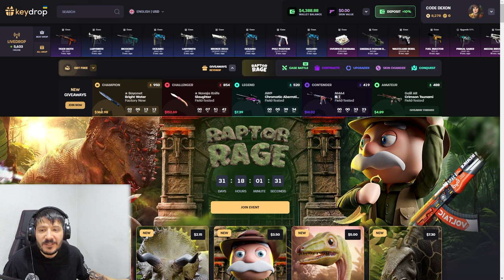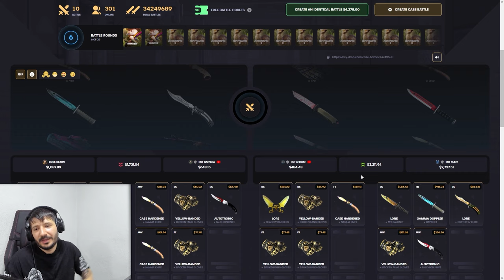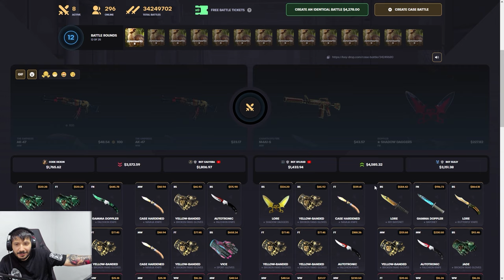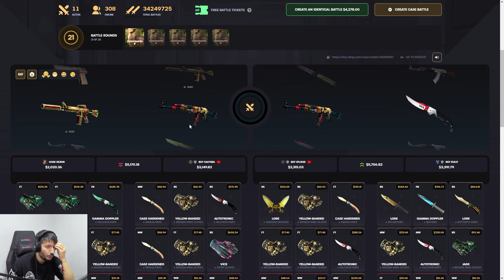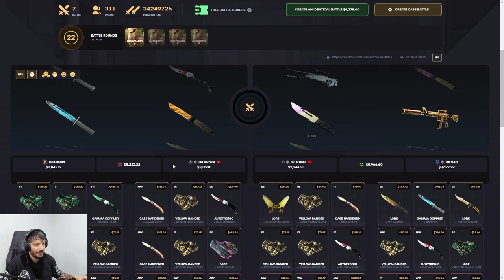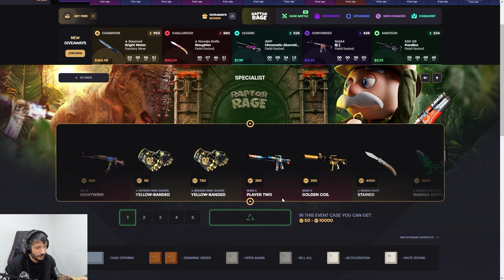YENI GELEN KASALAR ACTIM Keydrop Promo Code giveaways 2024